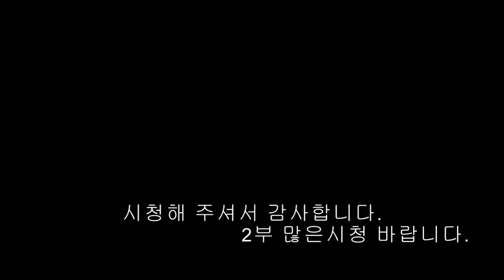민물 장어낚시]지인이 강력 추천 한 미끼사용/1부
이곳은 작년에 이틀에 걸쳐서 애기장어 두수 한곳입니다.
40연꽝끝에 비록 싸이즈는 저에게 첫수를 안겨준 고마운 곳이기도 합니다.

시청해 주셔셔 감사합니다.
2부 많은시청 바랍니다.

로드(마이티 2 390 수량 5 마이티 2 360 수량 3)
릴(다이와 크로스 캐스트 5500번 수량 8)
라인(일반모노 원줄 12호)
목줄(12호)
추(고리봉돌 25호,20호)
채비(반유동 외바늘,길이 18~20cm,천평 가지채비 길이 15cm~20cm
바늘(지누 링 7호)
미끼(염장 미꾸라지,우렁)
받침틀(라운드형 10구.스텐삼각대)